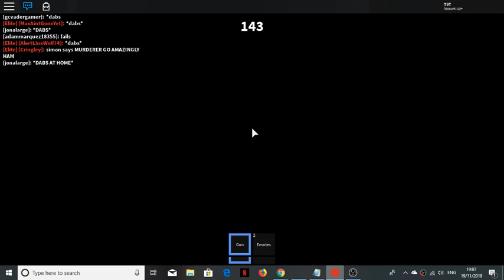MM2 SIMONS SAYS DAB with Ant/Cringley